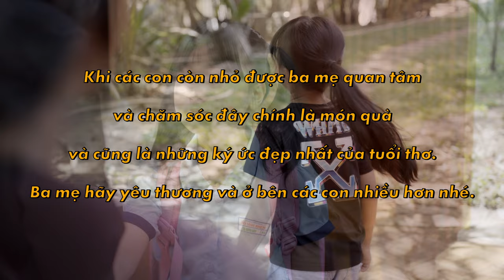Full NỖI LÒNG NGƯỜI MẸ | Nguyễn Trà Giang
© Bản quyền nội dung thuộc về Nguyễn Trà Giang ☞ vui lòng không sao chép!
© Content copyright by Nguyen Tra Giang ☞ do not reup!